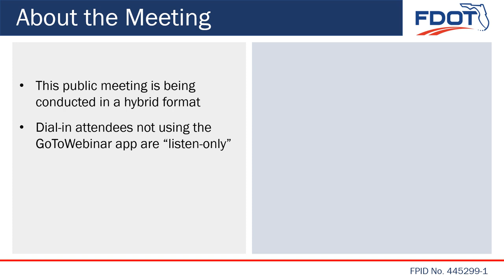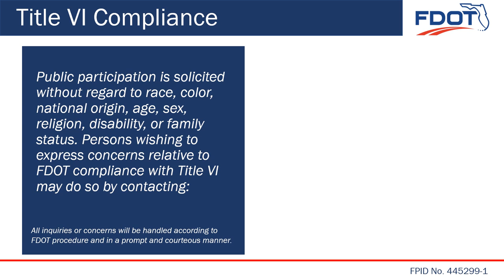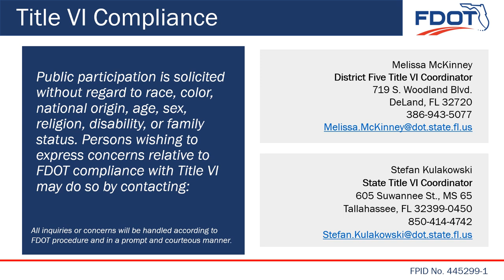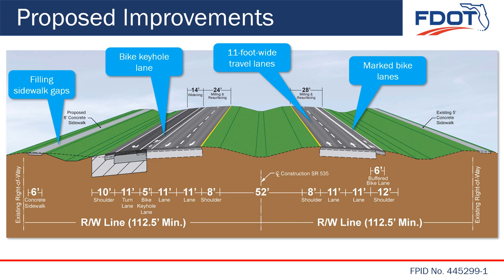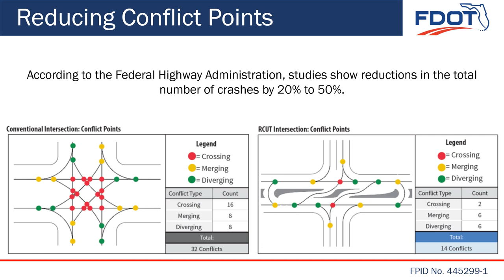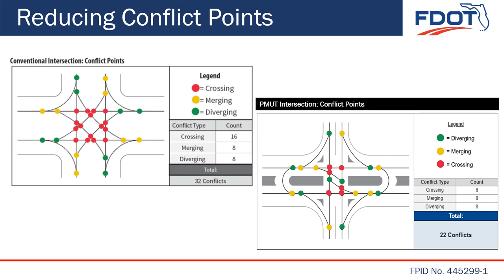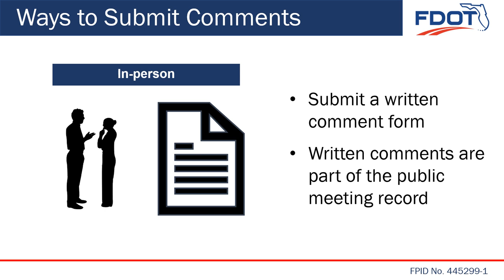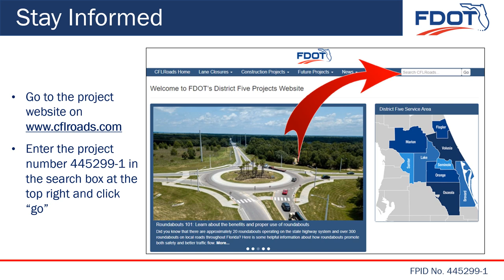2023-04-13 Public Meeting Presentation